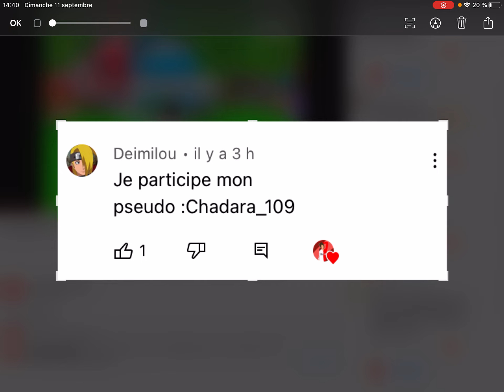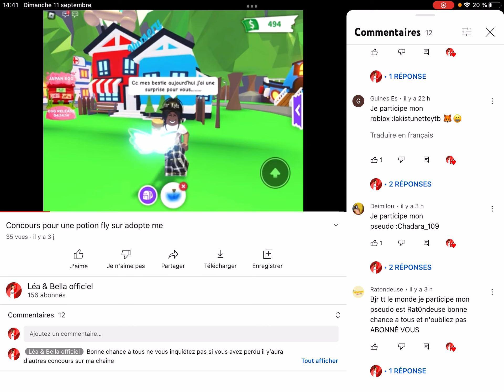Voici le résultat du concours de la potion fly